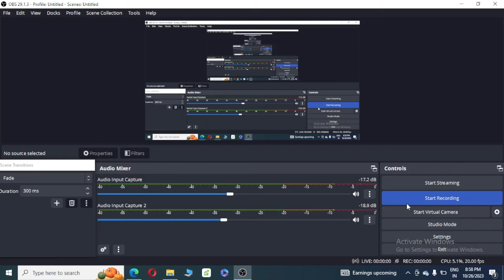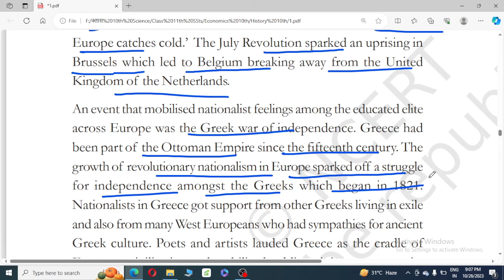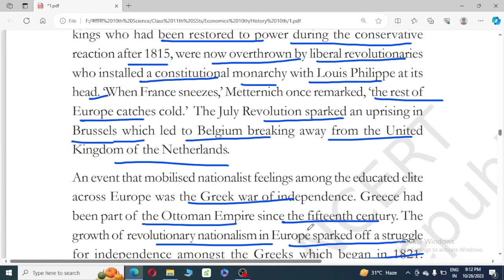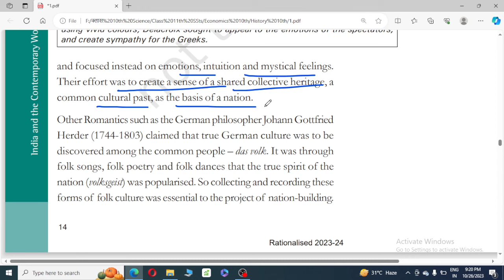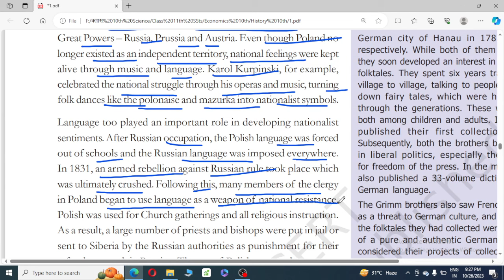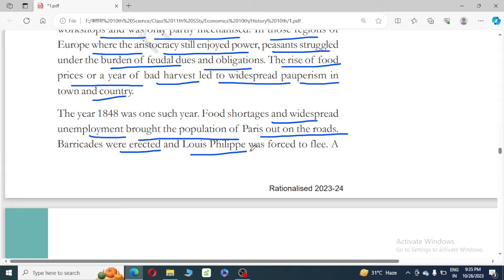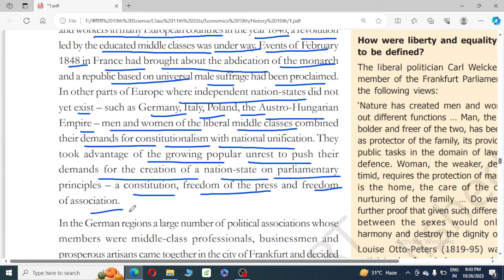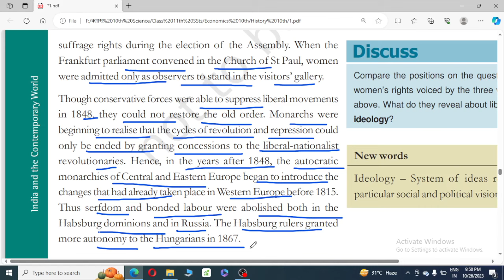The Rise Of Nationalism In Europe - 5, For All boards And Competitive Examinations.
Pratibha Batch History - 10